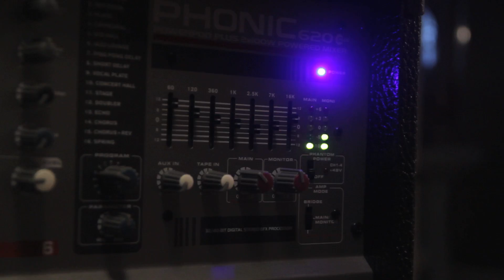The Party Foul - What Are You Made Of (OFFICIAL VIDEO)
In-the-life-of video for WHAT ARE YOU MADE OF.

From the album "Seasons"
Available now!

Directed/edited by: Kyle Witvoet
Shot by: Evan Frystak, Steve Blaski, Kyle Witvoet

Lyrics:

I draw this line and hope you take my side
never consumed by the hive
the weight from your hate will be your mistake
you can pick live or die

this won't be the last fight
we must stand the test of time
just open up your eyes
If you think we have fallen
like the ashes from the fire inside
creating an ambient light to burn the darkest times

Here comes the light
don't wait for don't wait for the signs
subsided as you lie
don't let the hands of fear take hold
and grasp you 'til you choke
the pain is only temporary
seek through the fall

I draw this line to keep you alive
just follow me to the other side
prepare!, this path isn't easy
but no one said it would ever be

now that you see do you believe
the light at the end of the tunnel
is closer than you think

like the ashes from the fire in side

Take. My. Side.